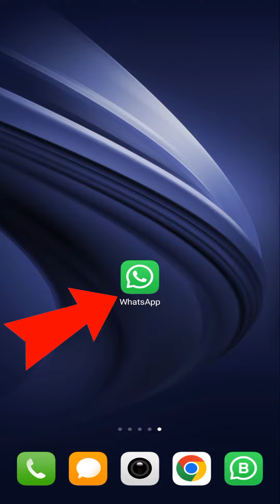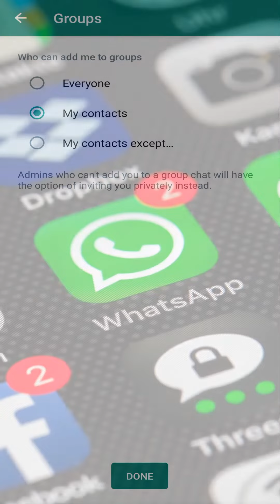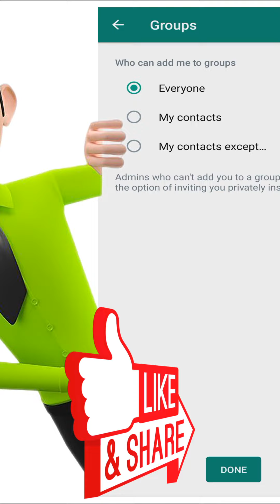Whatsapp Groups Mein Add Hone se Kaise Bachen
How do you change group settings on WhatsApp
This is official Channel of Tochi Tech. You will find information here about Technology, Software, Photoshop Tutorials, CSC, Apps etc.
🔹🔸🔹 𝑷𝒍𝒆𝒂𝒔𝒆 𝑽𝒊𝒔𝒊𝒕 𝑴𝒚 𝒐𝒕𝒉𝒆𝒓 𝑺𝒐𝒄𝒊𝒂𝒍 𝑷𝒍𝒂𝒕𝒇𝒐𝒓𝒎𝒔🔹🔸🔹

Whatsapp group me add hone se kaise bache
whatsapp ki sabhi settings
whatsapp privacy settings
all whatsapp settings
whatsapp ki settings
whatsapp a to z settings
whatsapp privacy settings kaise kare
whatsapp all setting
whatsapp all tricks
whatsapp all settings tricks
whatsapp tricks
whatsapp setting